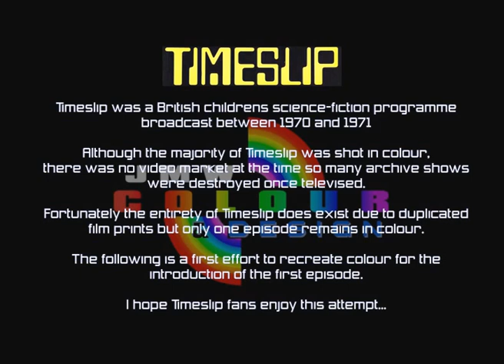Timeslip Intro - Colourised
Colourised Intro from the classic children's sci-fi show "Timeslip".
I created this two years ago and have improved my techniques since then, so it's not quite a polished as I'd like (and the preceding text is a little cheesy).